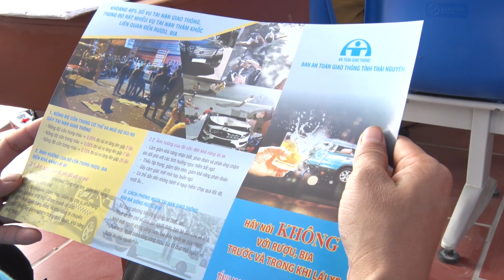ĐA DẠNG HÓA CÁC HOẠT ĐỘNG TUYÊN TRUYỀN LUẬT GIAO THÔNG TỚI NGƯỜI DÂN